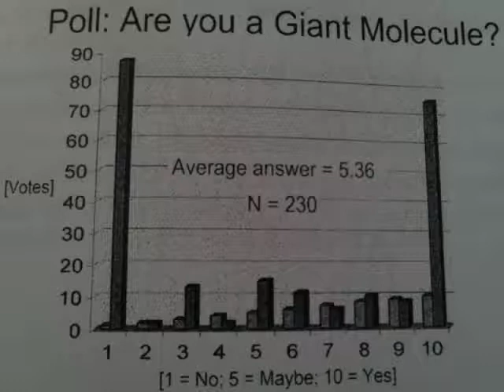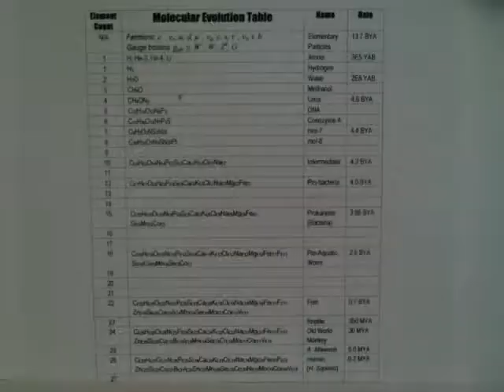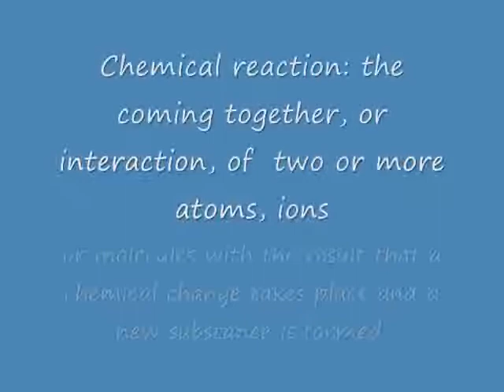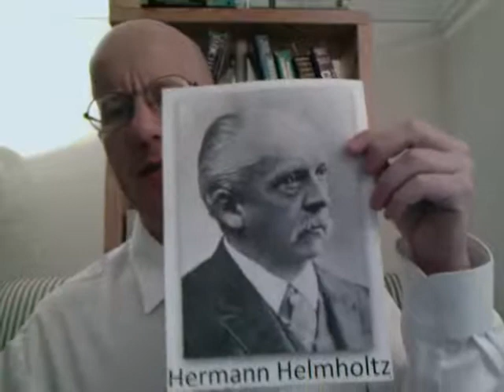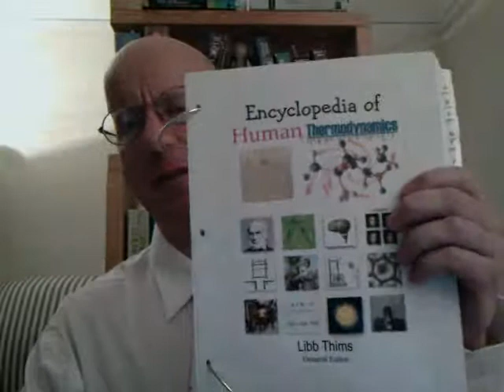P3: Is love a purely chemical reaction? (Answer)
Part three: a continuation of part two: the correct answer to the accuracy question of viewing love as a "chemical reaction".